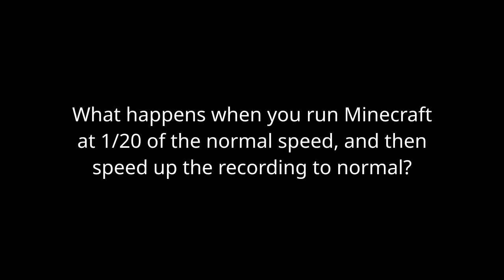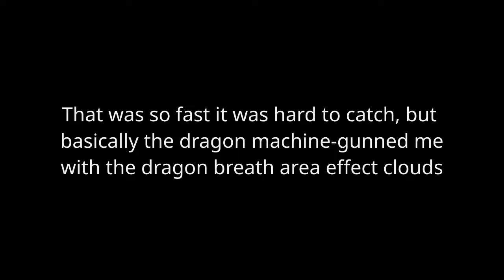Minecraft at 1 tick per second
Slowed down the tickrate and sped up the video, so yeah hopefully an interesting video